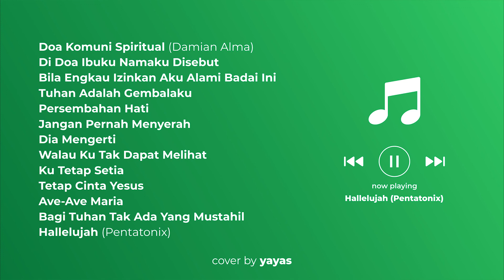Kumpulan Lagu Rohani - Cover by Yayas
List Lagu Rohani :
- Doa Komuni Spiritual (Damian Alma)
- Di Doa Ibuku Namaku Disebut
- Bila Engkau Izinkan Aku Alami Badai Ini
- Tuhan Adalah Gembalaku
- Persembahan Hati
- Jangan Pernah Menyerah
- Dia Mengerti
- Walau Ku Tak Dapat Melihat
- Ku Tetap Setia
- Tetap Cinta Yesus
- Ave-Ave Maria
- Bagi Tuhan Tak Ada Yang Mustahil
- Hallelujah (Pentatonix)